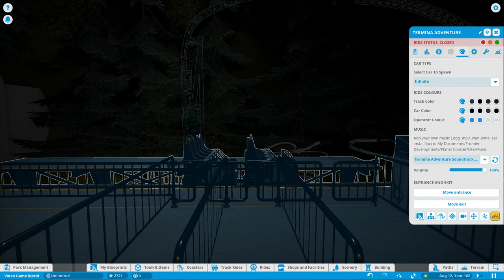Majora's Mask Ride | Planet Coaster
This ride takes place within the world The Legend of Zelda: Majora's mask and is a story driven Dark Ride / Roller Coaster hybrid featuring sequences of high speed coaster action as well as slow dark ride sequences. It was created as part of the Hyrule land in my work-in-progress video game theme park.

This ride was meant to be part of a full video game themed park, but for performance reasons I created a separate park file with everything else removed so POVs can be experienced at a decent frame rate and on lower spec PCs. The Hyrule land of the park is finished, but I had to abandon work on the full park as a result of performance degradation due to the size and number of objects in the park. I intend to utilize some of my plans for the full park in future standalone projects.

Be sure to download the media folder as well. The ride is very dependent on the soundtrack and many image files used as textures. There are also workshop upload of many of the props and scenery I created for this ride for anyone to use in their own Zelda themed creations.